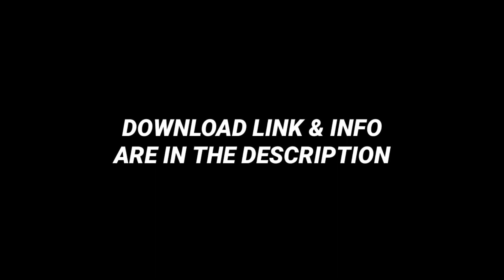[NEW] Pokemon Ash Kanto: Mewtwo Strikes Back | Pokemon GBA With Ash, Brock, Misty & Anime Story!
✨Download Link(s)✨
Pokemon Ash Kanto: Mewtwo Strikes Back
Author: An_Kit
Version: Completed

✨ Features
🔸 Play as Ash Ketchum, in Kanto (Movie 1).
🔸 Get Kanto GYM Badges.
🔸No need for HMs.
🔸 Almost Similar to the First Pokemon Movie.
🔸Have the opportunity to have all the Pokemon Which Ash Catches.
🔸Follows the same event as in the Anime Series(Most of the part is not missing)
🔸Male and Female Characters both are available(For Male Ash) (For Female Ashley)
🔸You will get all 3 Stater Pokemon
🔸Pikachu, Bulbasaur, Squirtle(Which you will get) are different from others which you will find in other places or with trainers.

🎶 BACKGROUND SONG(s):
1. Rarin& Lil Story - 2 Dangerous

The Screenshot in the thumbnail is made by Zender1752 on DeviantArt. Be sure to check him out!